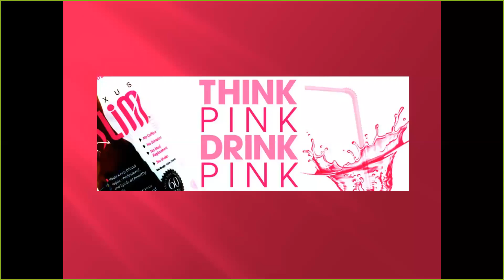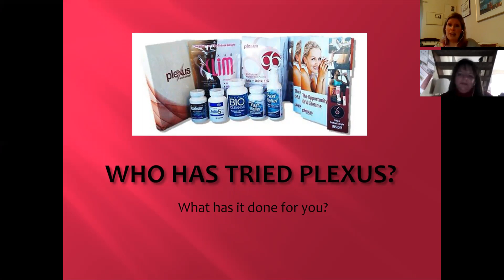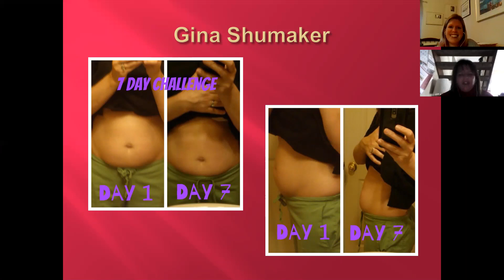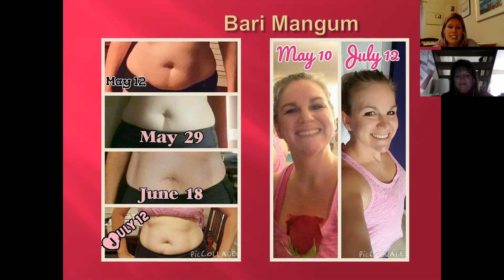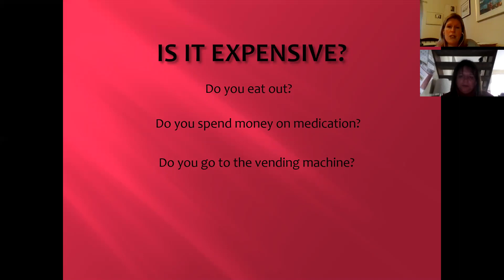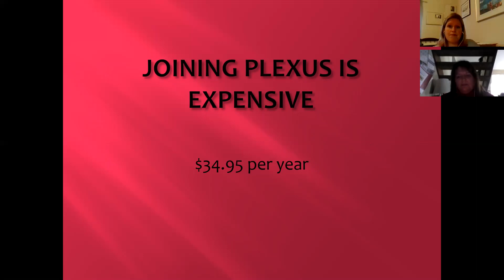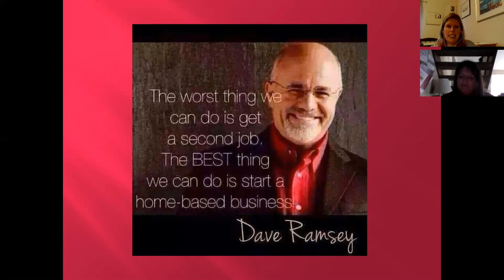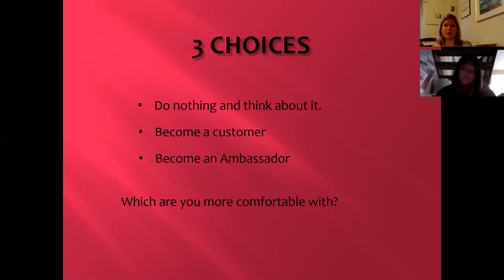Plexus Opportunity Meeting 12-10-15